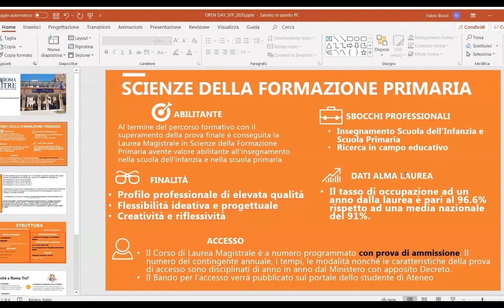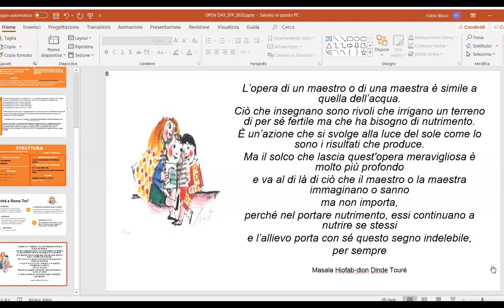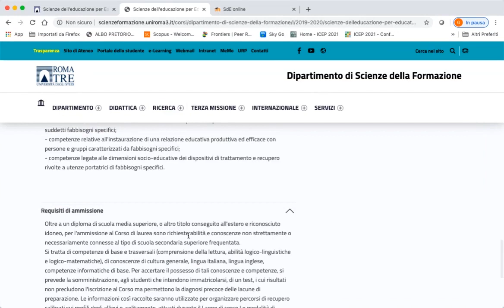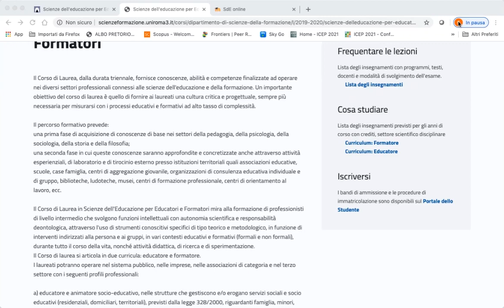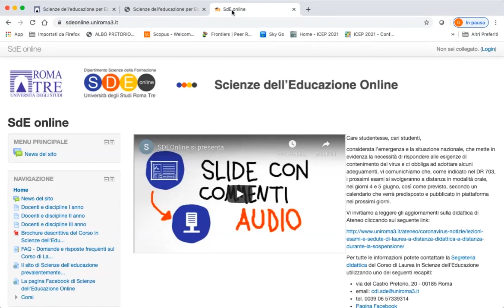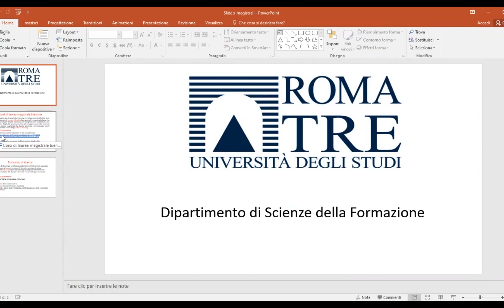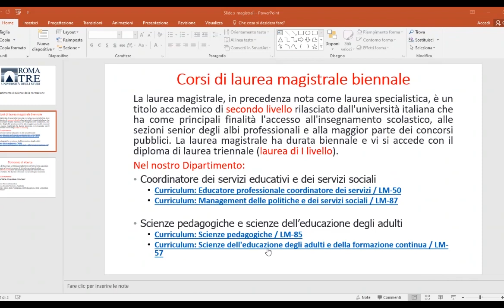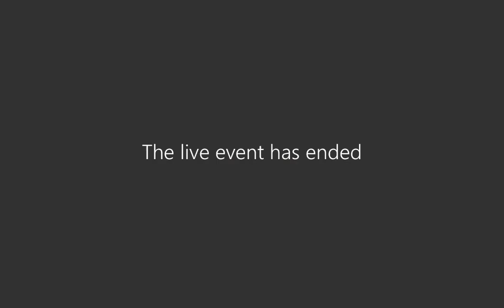Presentazione live dei corsi del Dipartimento di Scienze della formazione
Presentazione live dei corsi del Dipartimento di Scienze della formazione  dell'Università degli Studi Roma Tre